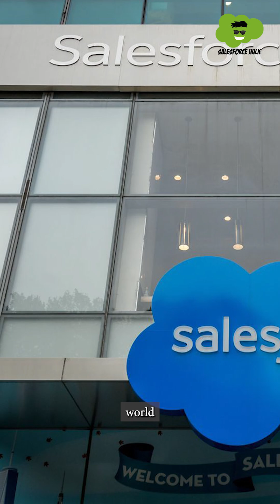Salesforce Acquires Convergence.ai | What Is It & Why It Matters? | Salesforce Hulk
Salesforce is making bold moves in AI again — this time by acquiring a powerful London-based startup, Convergence.ai

Known for creating AI agents that act and adapt like humans, this startup’s tech could reshape how Salesforce builds automation tools. The goal? Smarter bots that handle real-world digital workflows even when things go wrong.

With this acquisition, Salesforce also plans to set up a new AI innovation hub in London. Big things are coming.